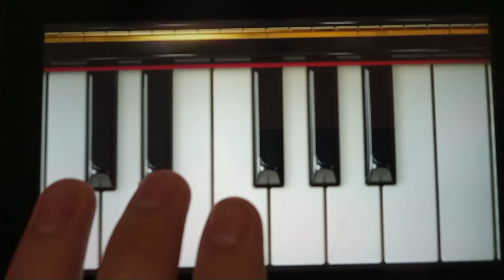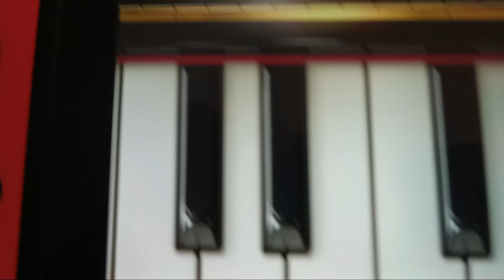Piano (Desert Fakeout Mix) - Clubhouse Games: 51 Worldwide Classics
Please read the "About Me" description.